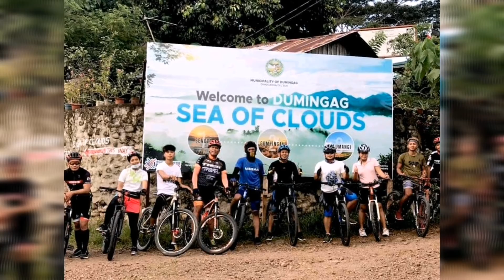Tara adto tag senote..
This is our first Long Ride together with these awesome MTB riders..